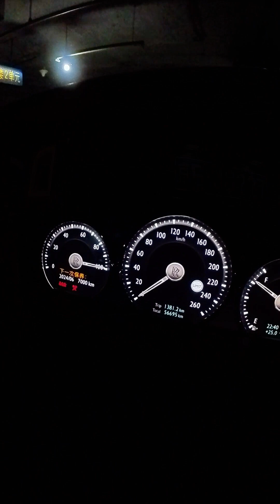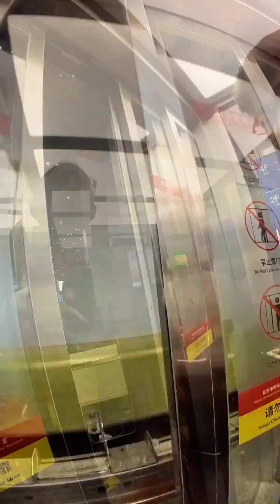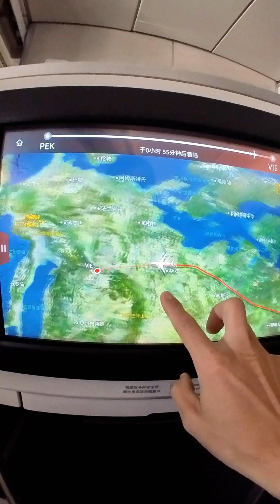北京→西班牙 跟震哥去趟伊比萨岛Ibiza